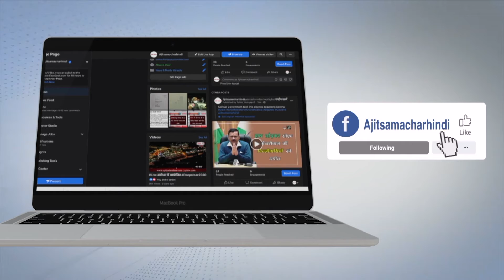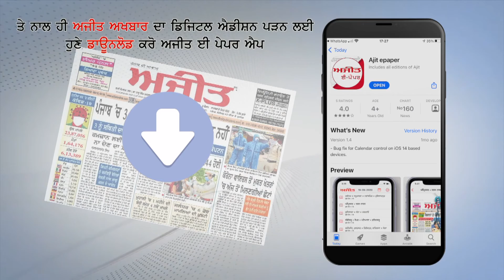ਸ੍ਰੀ ਗੁਰੂ ਤੇਗ ਬਹਾਦਰ ਜੀ ਦੇ ਜਨਮ ਸਥਾਨ ਗੁਰੂ ਕੇ ਮਹਿਲ ਵਿਖੇ ਬਣਵਾਏ ਗਏ ਭੋਰਾ ਸਾਹਿਬ